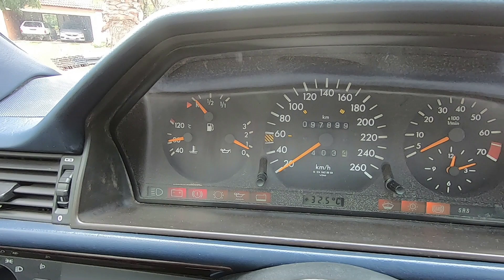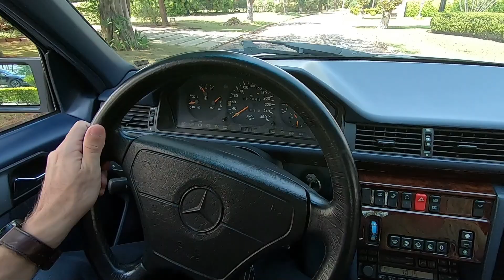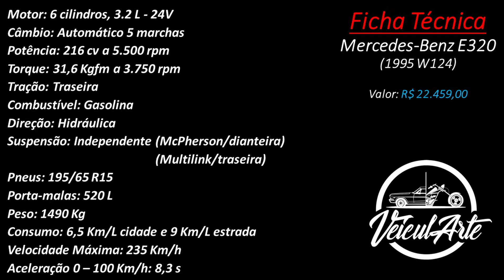Mercedes-Benz E320 1995 (W124): Luxo dos anos 90 num belo sedã elegante - Avaliação VeiculARTE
Mercedes-Benz E320 1995: Um sedã que fez muito sucesso nos anos 90 com todo seu luxo e classe. Além de ser um carro que chamava atenção pelo belo design, o E320 W124 era confortável, tinha um bom espaço interno e ótimo porta-malas. Debaixo do capô, o tradicional motor 6 cilindros em linha da Mercedes com seus 3.2 L e funcionamento suave. Com todas essas características, o Mercedes E320 1995 era cobiçado por quem buscava um ótimo carro e não abria mão de elegância. Dessa forma, a marca Alemã vendeu muito bem o Mercedes-Benz E320 pelo mundo todo, e devido a qualidade do projeto, é fácil de encontrar bons exemplares do E320 W124 até nos dias de hoje. Por tudo isso, o Mercedes E320 1995 fez história. Confira!

CARRO ESTÁ À VENDA:
Teleze Garage